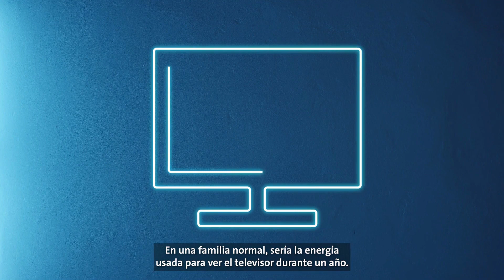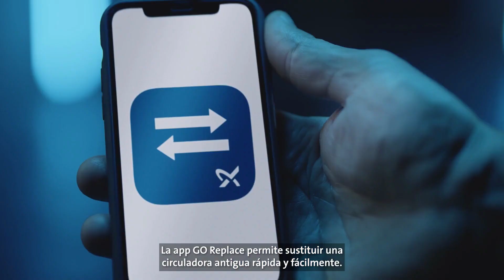Mejores Sistemas de Calefacción con Reemplazos de Circuladores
¿Sabías que 200 millones de circuladores en todo el mundo son ineficientes y 100 millones solo en Europa? La buena noticia es que puedes desempeñar un papel importante en la reducción del consumo de energía en el mundo, sin mucho esfuerzo.

Reemplazar una bomba de circulación antigua puede ahorrar hasta un 75% de energía. Eso es aproximadamente la misma energía que se necesita para mantener una televisión funcionando durante todo el año. ¡Y si todas las bombas de circulación fueran soluciones altamente eficientes como las Grundfos ALPHA2, ALPHA3 o UPM3 GO Balance, equivaldría al consumo de energía de cuatro millones de ciudadanos!

Queremos animarte a reemplazar la ineficiencia por eficiencia, y hemos desarrollado la aplicación Grundfos GO Replace para ayudarte con las sustituciones de circuladores.

Diseñada para que las sustituciones de circuladores sean lo más sencillas posible, GO Replace ofrece a los instaladores una guía para reemplazar bombas en 5 simples pasos:

1. Abre la aplicación GO Replace.
2. Toma una foto de la bomba de circulación existente.
3. Confirma el número de producto en GO Replace.
4. Descubre la bomba de circulación sugerida y cómo instalarla.
5. Crea un informe y compártelo con tu cliente.

Visita nuestro sitio web para obtener más información sobre Grundfos GO y las sustituciones de circuladores

Regístrate en el boletín de Grundfos para Instaladores para obtener más información sobre las sustituciones de circuladores, Grundfos GO y mucho más